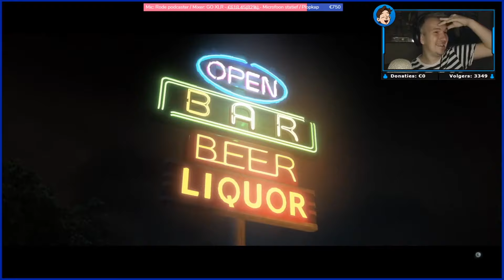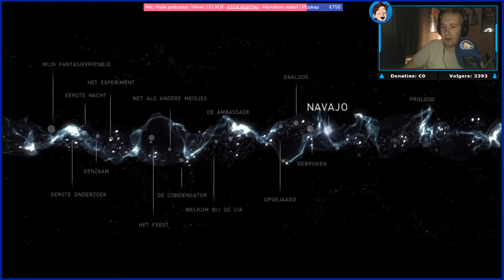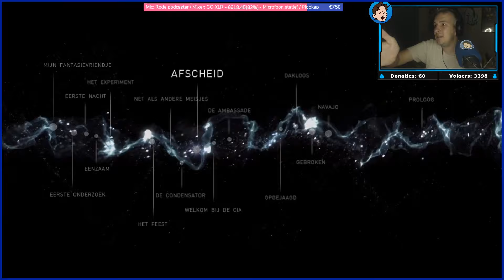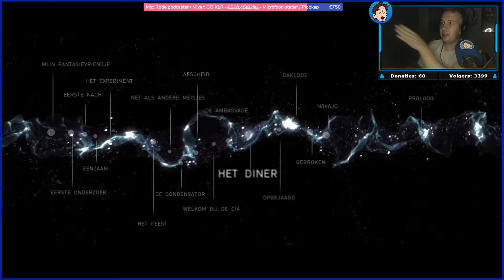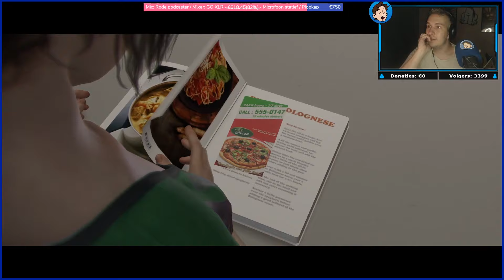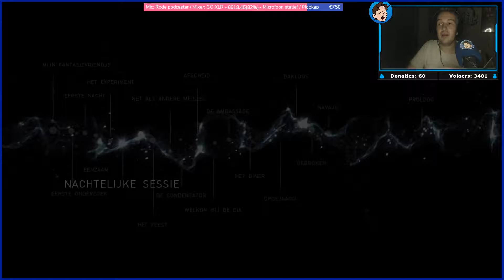HEFTIGE SITUATIES MET EEN TALISMAN! - BEYOND TWO SOULS #3